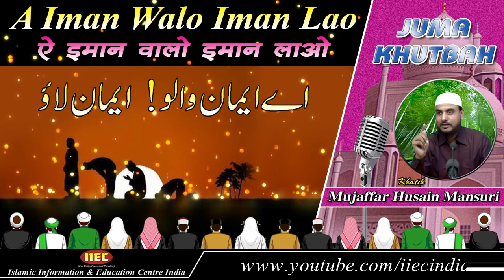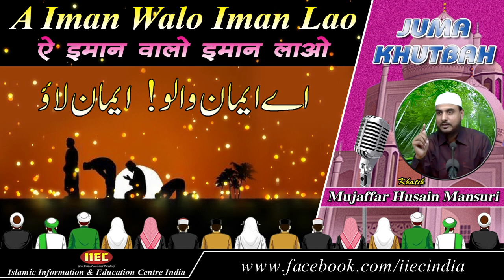Ai Imaan Walo Imaan Laao (ऐ ईमान वालो ईमान लाओ) {Jumua Khutba} Hindi Urdu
ऐ ईमान वालो ईमान लाओ
اے ایمان والو ! ایمان لاؤ
Speaker : Mujaffar Husain Mansuri
(Founder & President)

WEEKLY LECTURES
REFERENCE BOOKS LIBRARY
LITERATURE DISTRIBUTION
MARRIAGE BUREAU
ISLAMIC BANKING SYTEM
DINI EDUCATION

JAZAK ALLAH